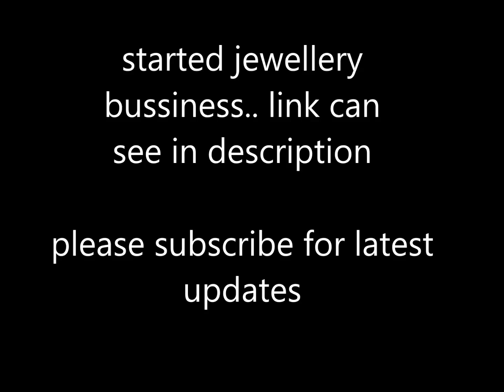new arrival mulmul cotton saree collections for best price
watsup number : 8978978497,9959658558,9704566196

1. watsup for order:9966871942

2. negotiations are there for some items

4.Sorry, cash on delivery service is not available

5.payment can send through RTGS,Tez or paytm

6.Dispatch will be same day or next day after payment

7.After dispatching we will send you courier number through watsup

8.Depends on distance item will receive.normally 5 to 7 days

9.Take video at the time of parcel open

10.if you find any damages you can returned to same address

11.we supply all over south india,chennai,tamilnadu,hyderabad,andhrapradesh and telangana

12. 5 percent color variation will be there due to photoshoot... no exchange saree  for color variation